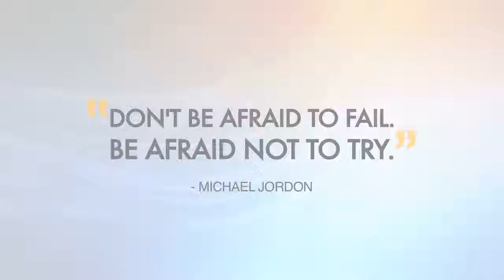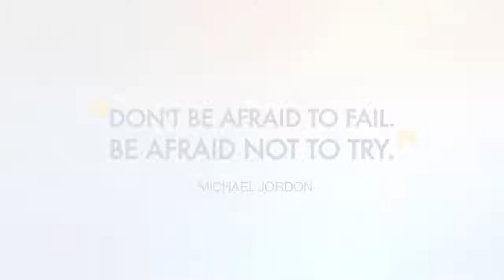Shyness खत्म कैसे करें? || Sandeep Maheshwari || Best Motivationl video